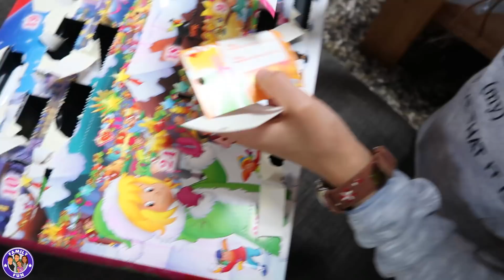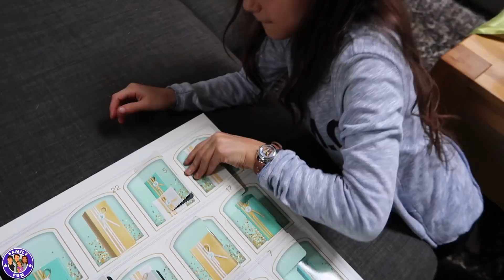Auge verletzt - Video abgebrochen - Daily Vlog #161 Our life | Family Fun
Leider musste ich diesen Vlog abbrechen, weil mein Auge schmerzt.

Die Gewinner der Verlosung sind:
Bastian
Isabel Lang

Viel Glück!

Liebe Grüße
Family Fun

Musical.ly: familyfunfun